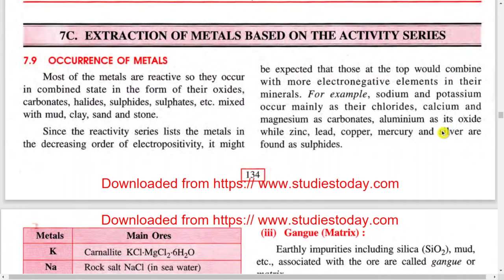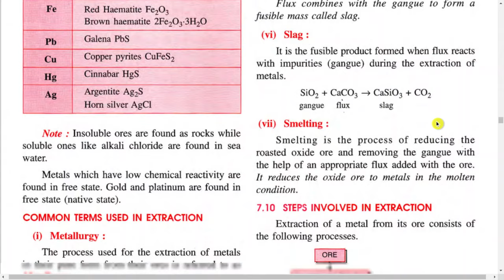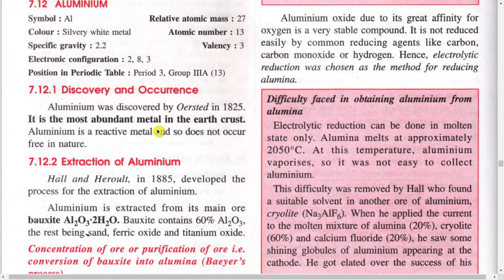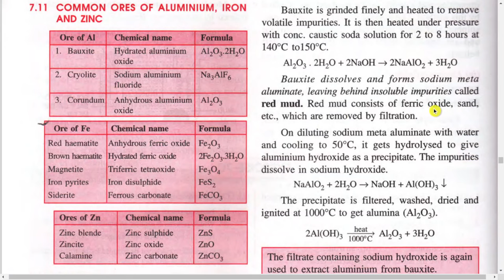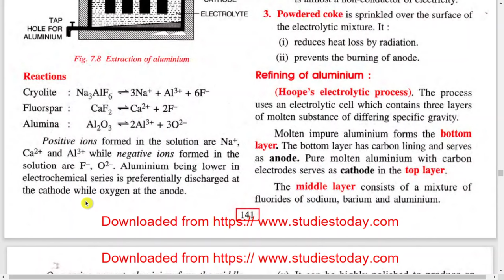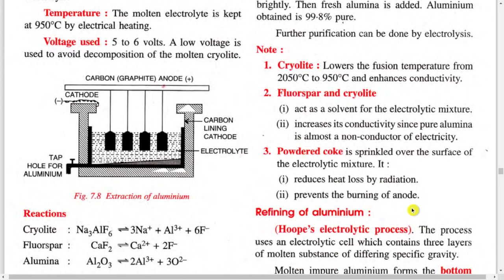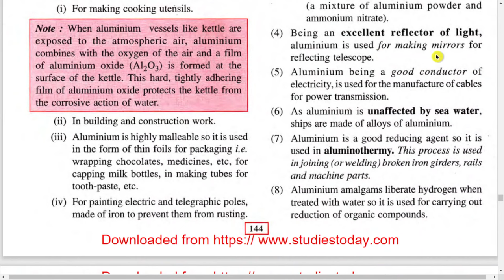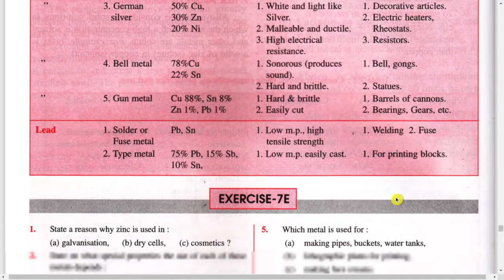METALLURGY ONE SHOT REVISION ICSE CLASS 10 CHEMISTRY PAPER SEMESTER 2 (2022). LAST MINUTE REVISION.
METALLURGY one shot explanation.
icse class 10 semester 2 Chemistry exam.
METALLURGY Revision Video icse class 10.